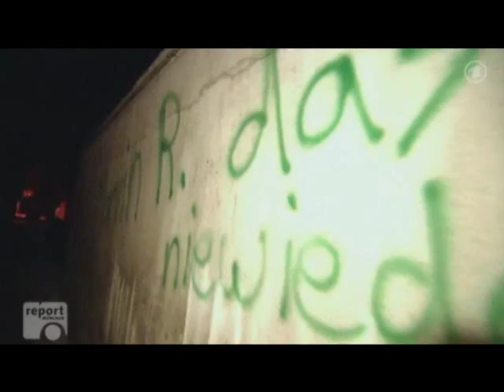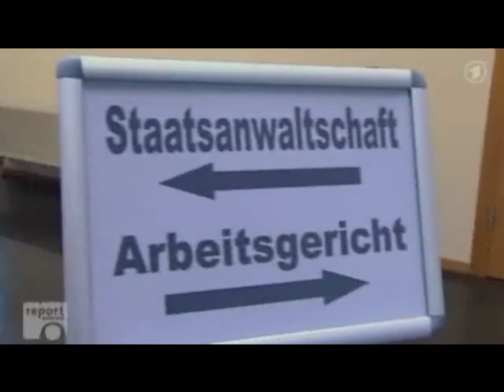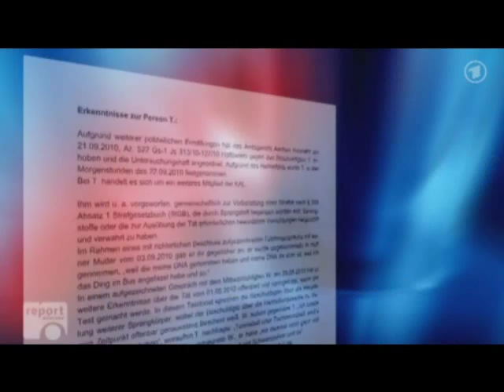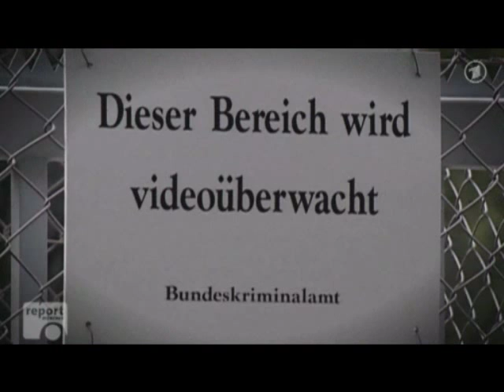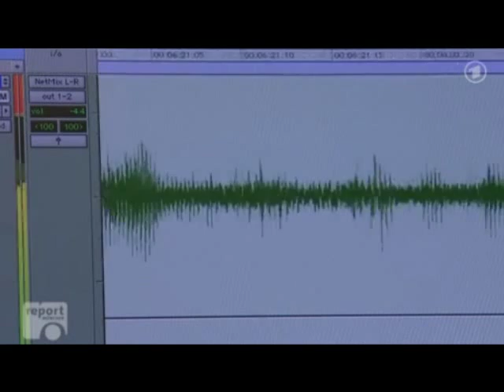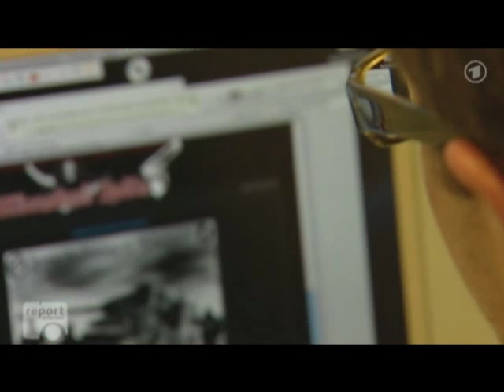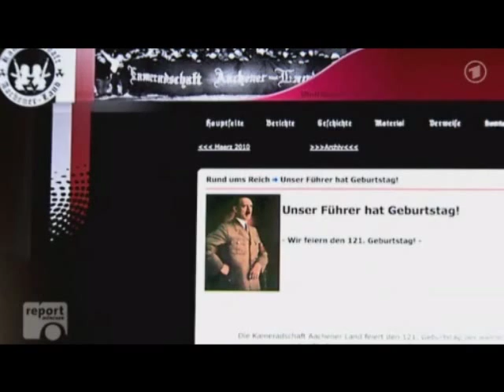Report München vom 10_01_2011 - Gewalt- und Hassattacken deutscher Neonazis im Raum Aachen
München/Aachen/Düren/Stolberg und Euskirchen. Planungen für Bombenanschläge und Wehrsportübungen in NRW; Volksverhetzung im Internet. Vor kurzem hat das Bundeskriminalamt in einer beispiellosen Aktion 21 Neonazis eines rechtsextremen Internet-Radios festgenommen. Bei dem Beitrag handelt es sich auch um einen Folgebericht zu Wie Rechtsextremisten unbescholtene Bürger terrorisieren. Sendetermin war der 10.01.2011 in der ARD gegen 21.45 Uhr.

Warum werden Organisationen wie KAL (Kameradschaft Aachener Land), FNE (Freie Nationalisten Euskirchen) und AB-Mittelrhein (Aktion Büro Mittelrhein) als faschistische Vereinigungen und Organisationen nicht zerschlagen!

Für eine bessere und solidarische Gesellschaft!
Es gibt kein ruhiges Hinterland! Nazistrukturen zerschlagen!

Antifa Euskirchen/Eifel